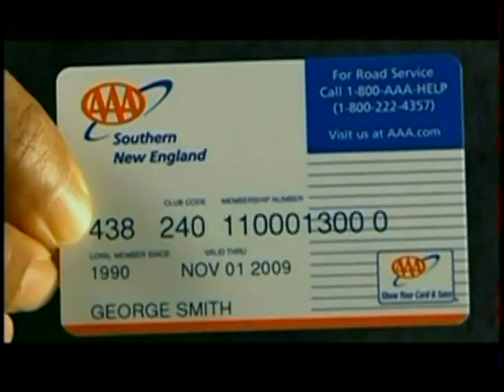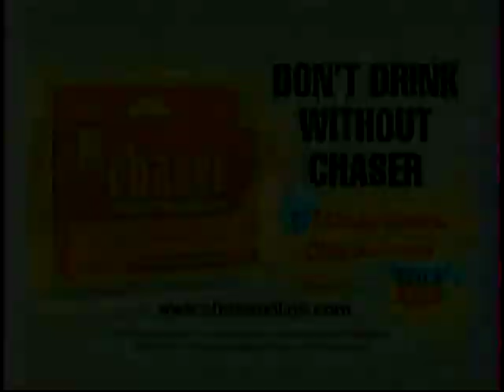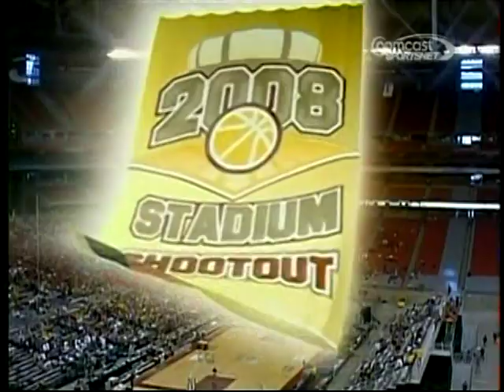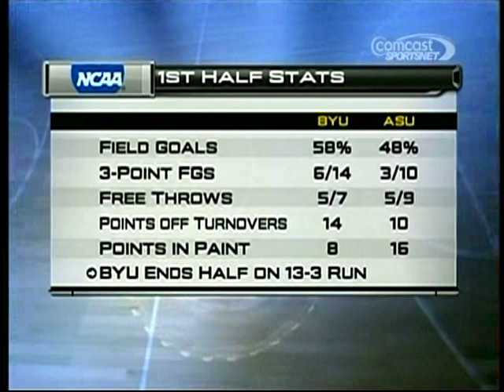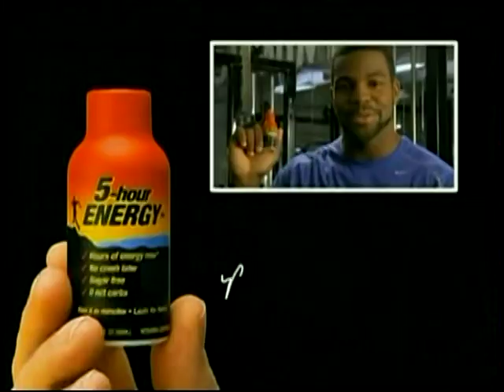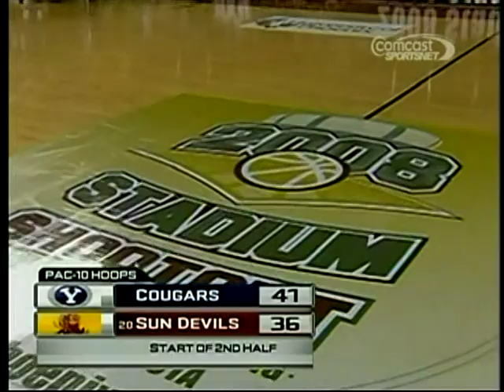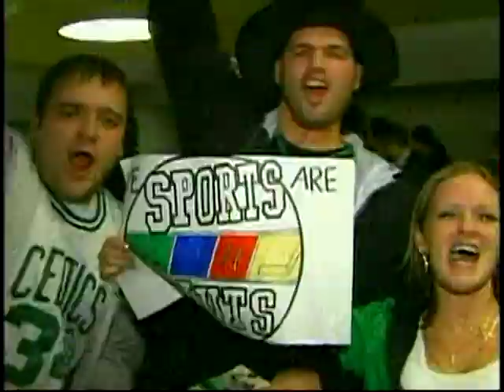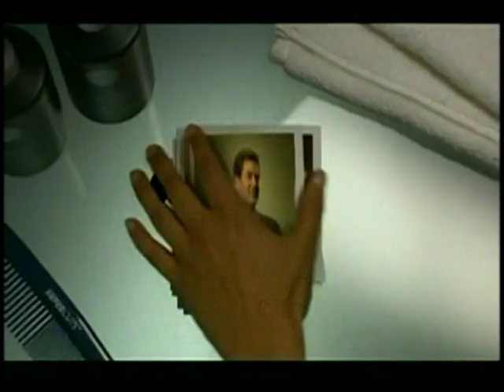BYU vs Arizona St basketball Dec 2008 Part 3